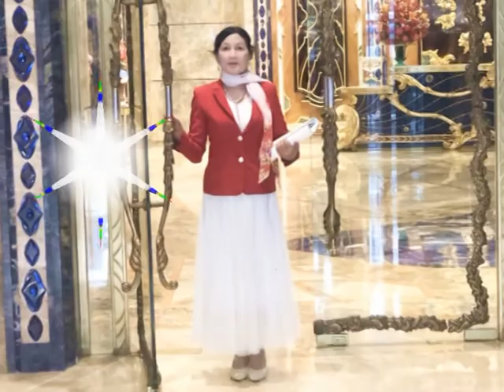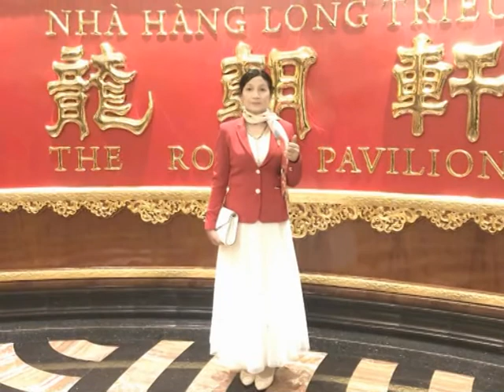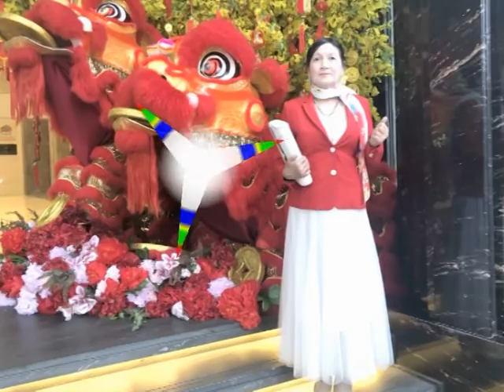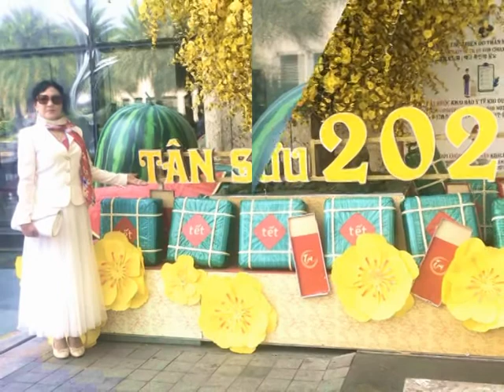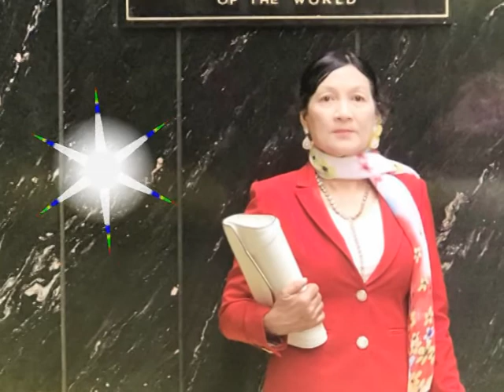HƯƠNG XUÂN 2021